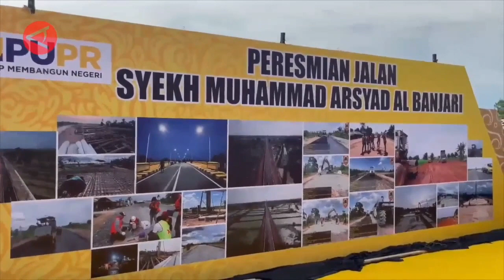Mahfud serahkan surat pengunduran diri hingga kenikmatan spageti keju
Mahfud MD dijadwalkan menyerahkan surat pengunduran dirinya dari jabatan Menteri Koordinator Bidang Politik, Hukum dan Keamanan (Menko Polhukam) Kamis sore (1/2). Gubernur Kalimantan Selatan Sahbirin Noor meresmikan penggunaan jalan Syekh Muhammad Arsyad Al-Banjari, Kalampayan di Kabupaten Banjar. Mencicipi gurihnya spageti keju nan creamy yang memanjakan lidah. Simak ketiga kabar tersebut dalam Kilas NusAntara Siang, edisi Kamis (1/2).
(Ludmila Yusufin Diah Nastiti/Syahrudin/Satrio Giri Marwanto/Nabila Anisya Charisty/Nayla Rachman)